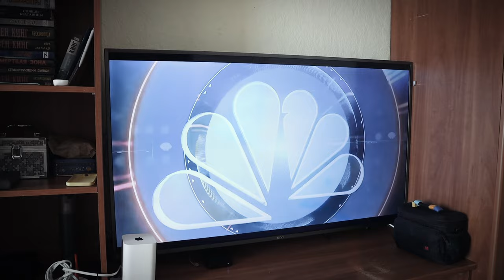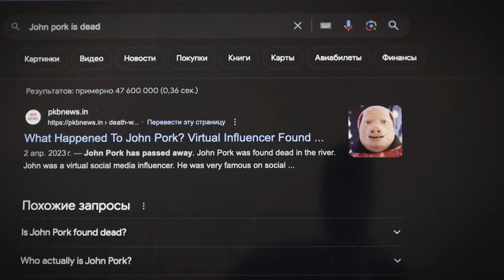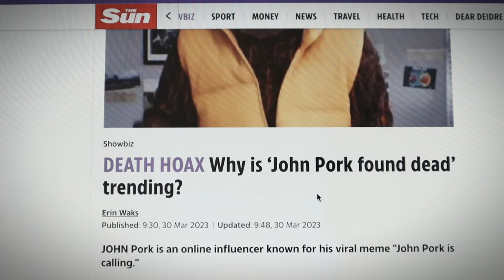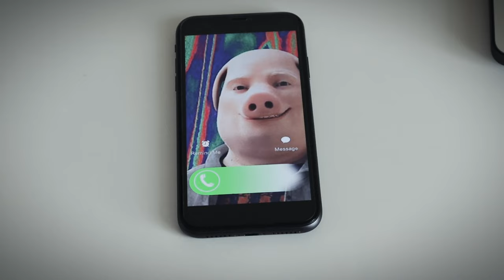JOHN PORK FOUND DEAD 1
NikPig contact 👇
Any copying and use of materials for this video commercial purposes is allowed only with the consent of the authors.
If you want to do reactions on video, let’s do by youtube’s rules.
1. It should be a reaction or review, not just passing off my video as your own.
2. The description should contain a link to the original video from my channel, and mention of my channel in the video itself!
3. Forbidden take my covers and put them on your videos!